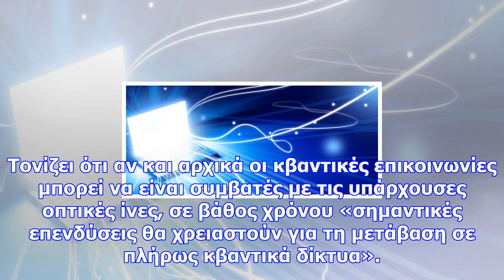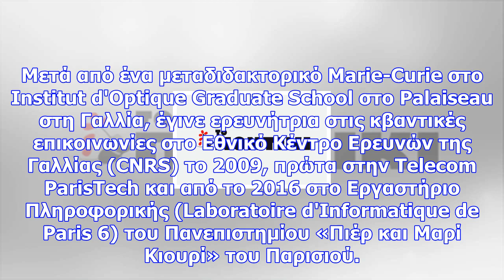Έρχεται το κβαντικό ίντερνετ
Το μέλλον των τηλεπικοινωνιών, του διαδικτύου και της κρυπτογραφίας θα είναι κβαντικό, γι' αυτό «η Ε...